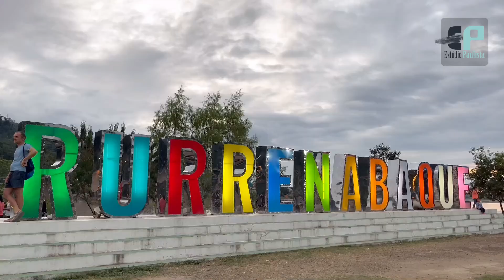Um pacto de ação em defesa da Amazônia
Estúdio Paulista Estamos em Rurrenabaque, na Bolívia, cidade que abrigou o XI Fórum Pan Amazônico. Um evento que reuniu representantes de 9 países da bacia amazônica. O principal objetivo do FOSPA é fortalecer alianças entre atores sociais da região para troca de experiências e construção de estratégias de ação em defesa da Amazônia. Ações que gerem impacto nos níveis local, nacional. Estamos no sopé da cordilheira dos Andes e as margens do rio Beni.